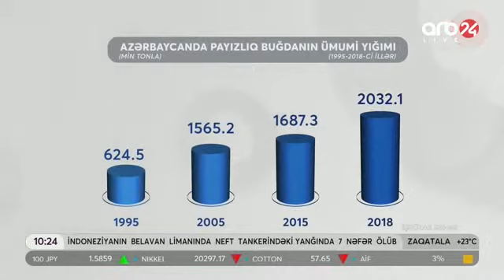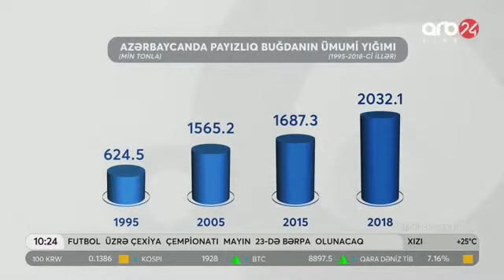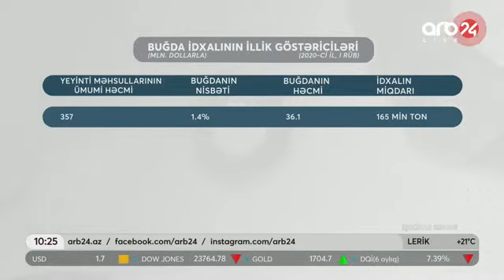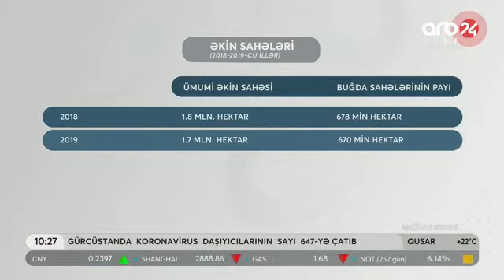KTN- nin şöbə müdiri Vüqar Hüseynovla bağlantı-ARB24